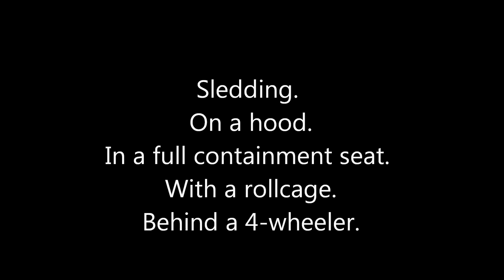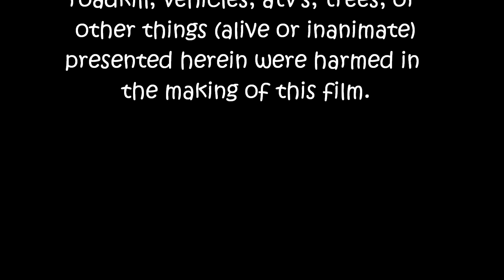This.Is.Sledding.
Sledding. On a hood. In a full containment seat. With a roll cage. Behind a 4-wheeler.